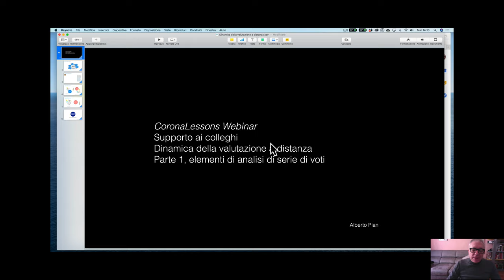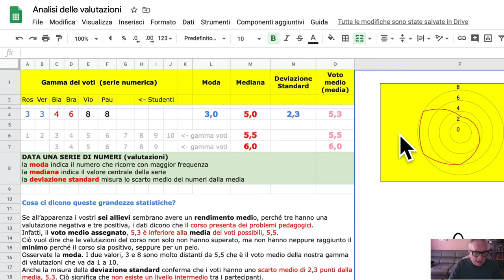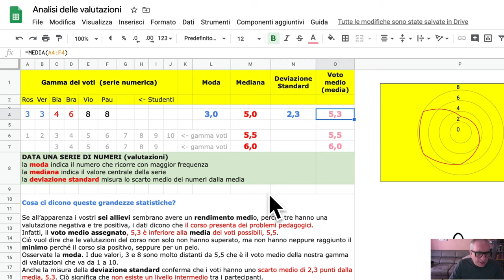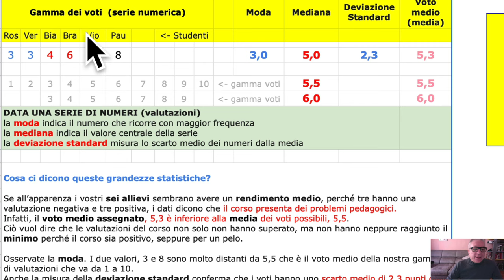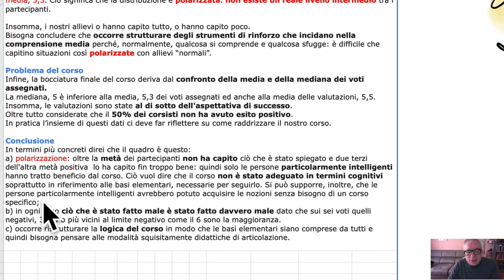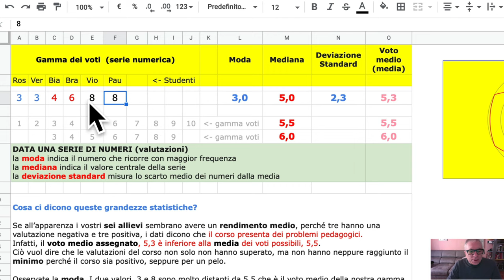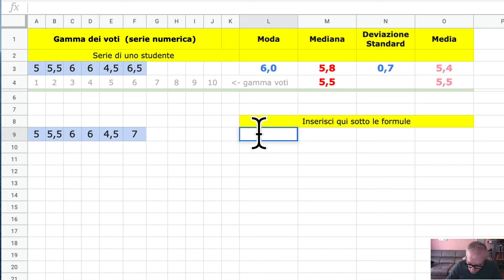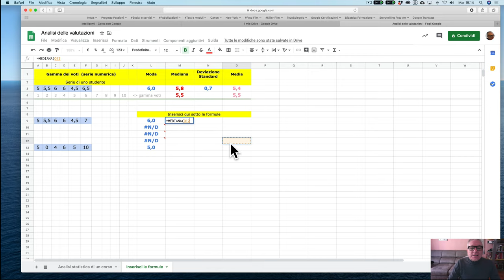CRONALESSONS. Dinamica delle valutazioni a distanza. Parte 1. Elementi di analisi serie di voti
Abstract
Moda, mediana, deviazione standard, media per analizzare un corso o una serie di valutazioni. Come si inseriscono queste formule. leggi il blog, scarica il Magazine, ottieni altri contenuti.